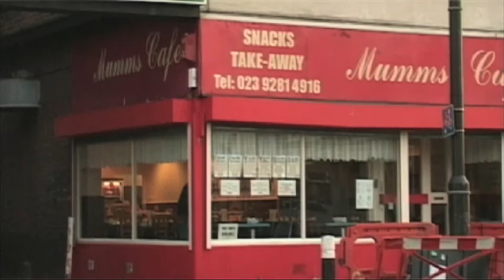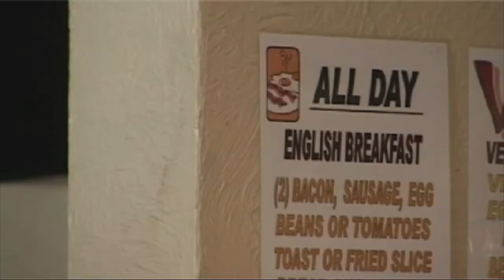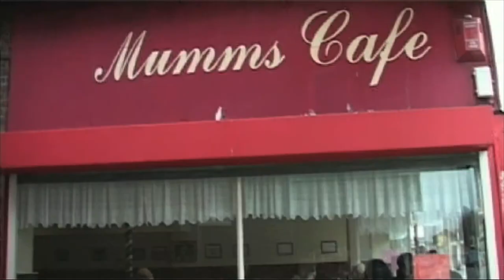Cafe - Short Documentary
A Documentary about the struggles in present time for a small independent Cafe on Albert Road in Portsmouth.

Created by:
Harry Balmforth
Michael Riding
Nick Adamson
Stephen Farrer
Faris Rai

March 2012